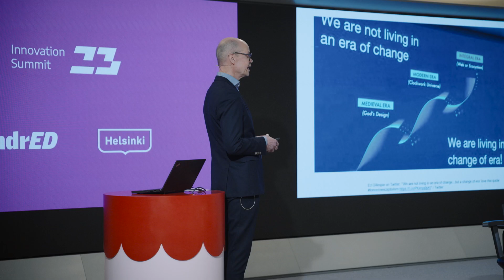HundrED Innovation Summit Day 2 Recap